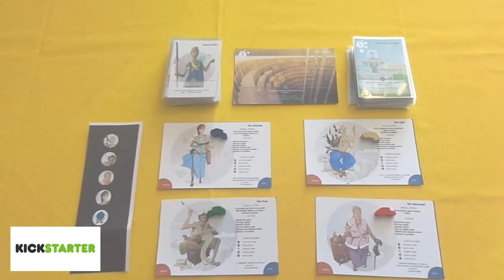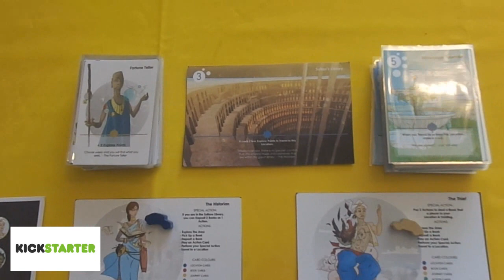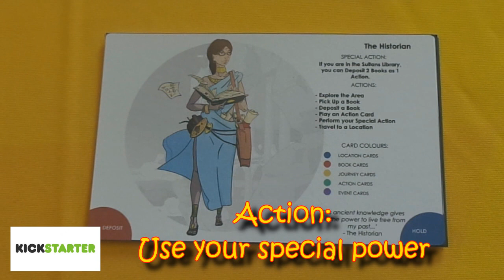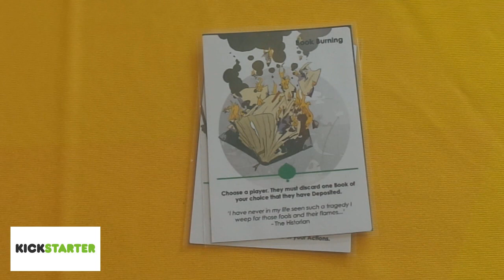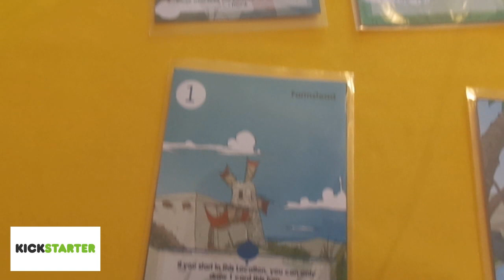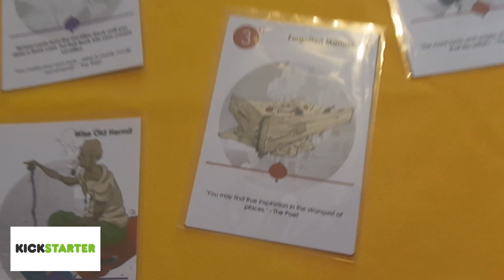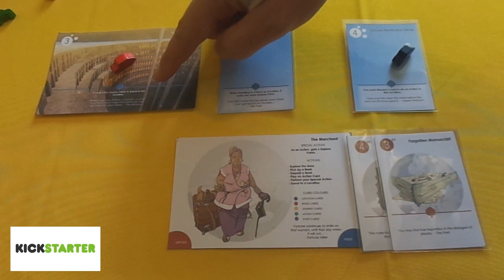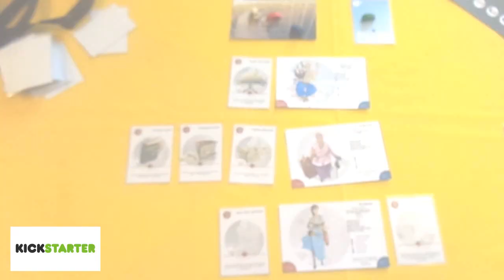Sultan's Library - Kickstarter Preview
In this video, I review a card game coming to Kickstarter in 2015